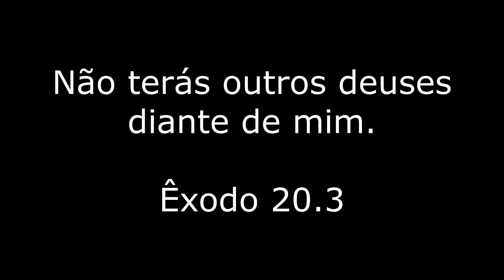SABADOLATRIA - Abominação: Pastor Adventista chama o sábado de Deus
Abominação: Pr Adventista chama o sábado de Deus

Mas o ministro do vídeo é mesmo adventista???